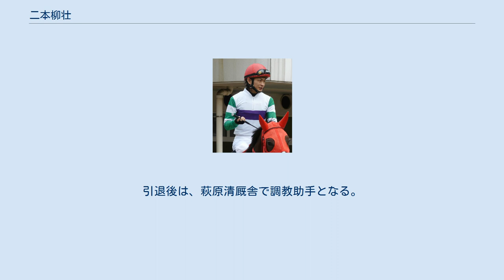二本柳壮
二本柳 壮（にほんやなぎ そう、1981年3月2日 - ）は日本中央競馬会 (JRA) の美浦トレーニングセンター所属の元騎手で現在は調教助手。
父は元JRA調教師の二本柳俊一。
父方の祖父が二本柳俊夫で、母方の祖父が野平祐二という競馬の家系に生まれる。
 1999年3月、美浦の鈴木康弘厩舎所属としてデビューした。
同期には北村宏司・高田潤・武英智らがいる。
 同年4月11日アートフューチャーに騎乗しデビュー初勝利を挙げ、翌月には特別戦初勝利をマークするなど、この年同期では北村の37勝に次ぐ23勝を挙げる。
 2年目となる2000年には勝利数を33勝と伸ばしGI競走初騎乗も記録、2000年から2003年にかけ4年連続30勝と関東の中堅騎手として活躍を続けた。
 その後、重賞初勝利を含む40勝やフェアプレー賞受賞など多くの記録を挙げた2003年度をピークに勝利数や騎乗数は徐々に減少していった。
 2008年よりデビュー以来所属してきた鈴木康弘厩舎を離れフリー騎手に転身、以後同厩舎管理馬への騎乗はなくなり、近年では父である二本柳俊一厩舎中心の騎乗となっているが数値の減少に歯止めはかからずフリー転向後の2008年以降は勝利数ひと桁が続いていた。
そして2018年3月31日をもって騎手を引退した。
引退後は、萩原清厩舎で調教助手となる。